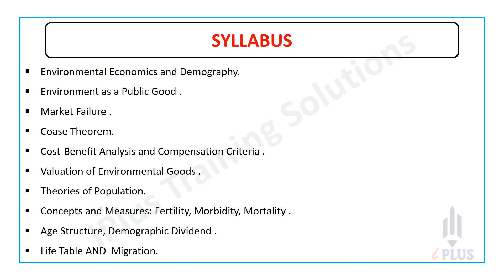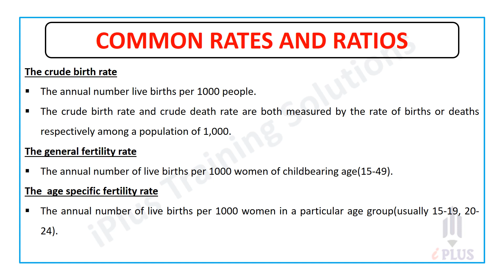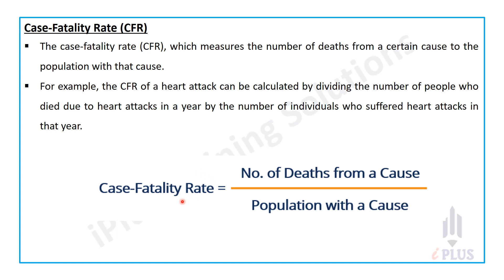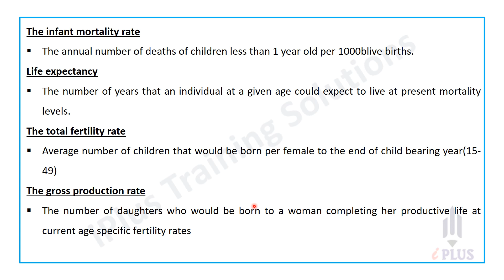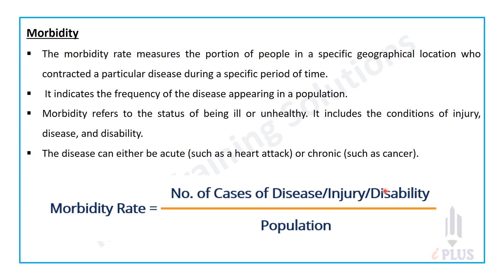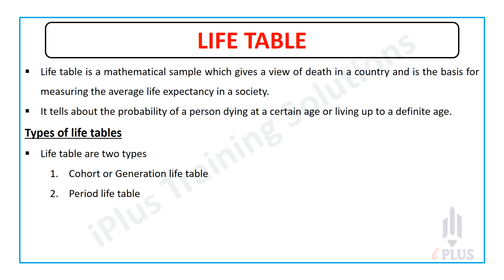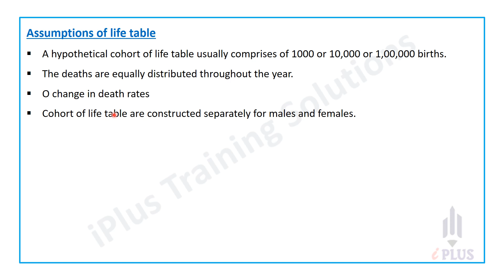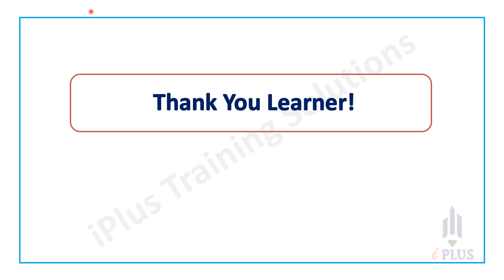NTA UGC NET | Economics | Unit 9 | Environmental Economics | Measures & Concepts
Free UGC NET Study Tips & Updates ലഭിക്കാൻ ഇപ്പോൾ തന്നെ iPlus Free WhatsApp Community ൽ Join ചെയ്യൂ.